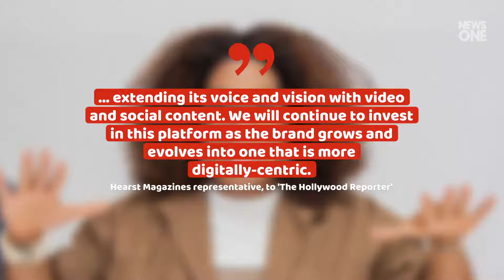Oprah Winfrey's Magazine Ending Print Edition After 20 Years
Oprah Winfrey's Magazine Ending Print Edition After 20 Years.'O, The Oprah Magazine' was founded by Winfrey and Hearst Communications in 2000. .The publication will become "more digitally-centric" at the end of the year.As the brand celebrates twenty years of 'O, The Oprah Magazine,' we're thinking about what's next, but again the partnership and the brand are not going away. This is a natural next step for the brand, which has grown to an online audience of 8 million... , Hearst Magazines representative,